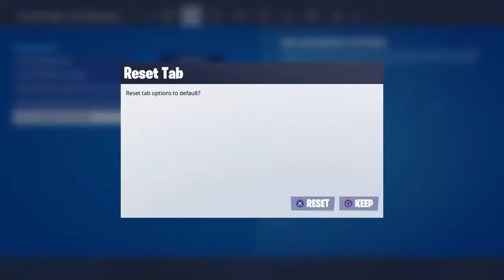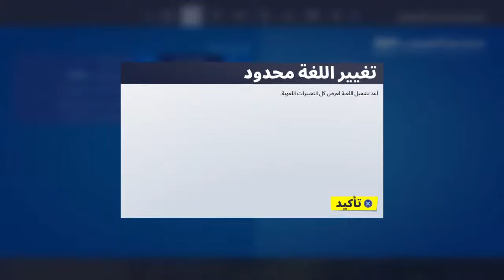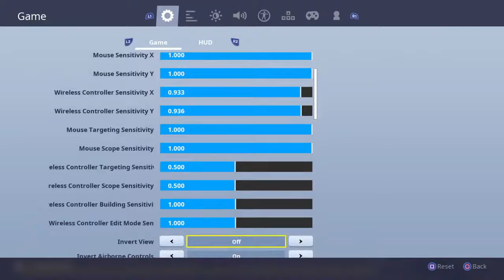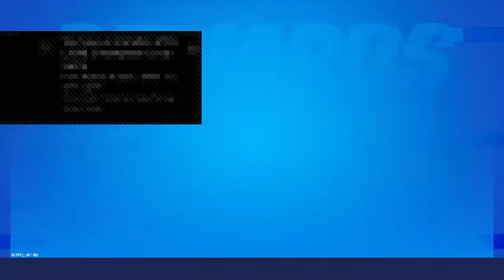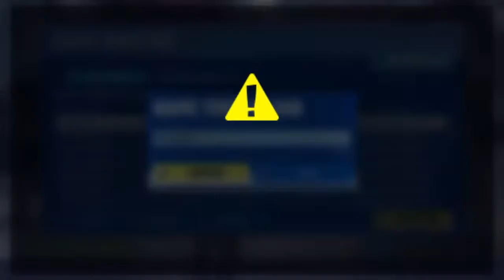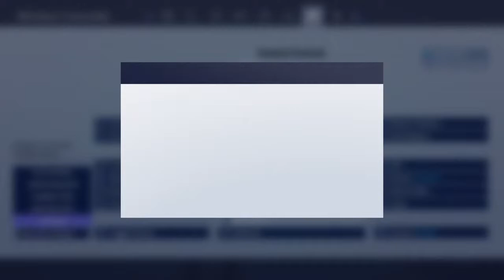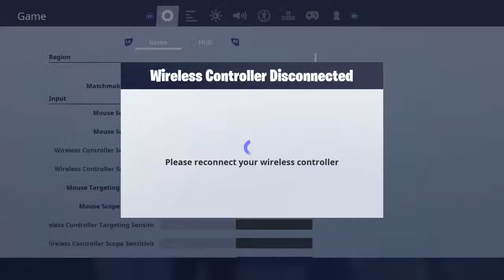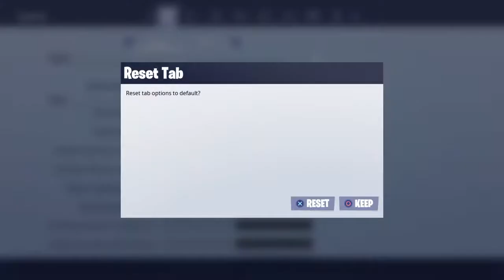New stream like and sub